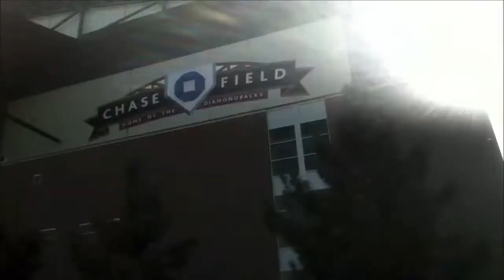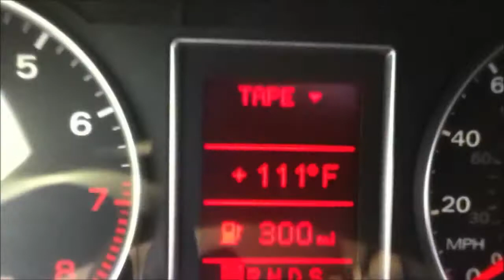WE ARE PROFESSIONAL PEOPLE (Day 19)